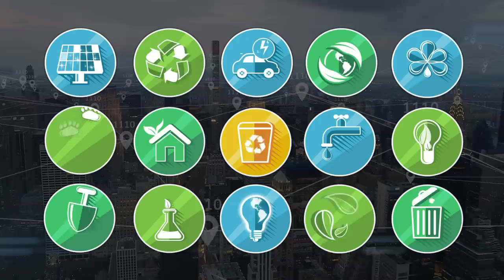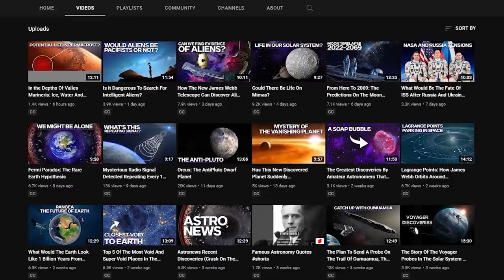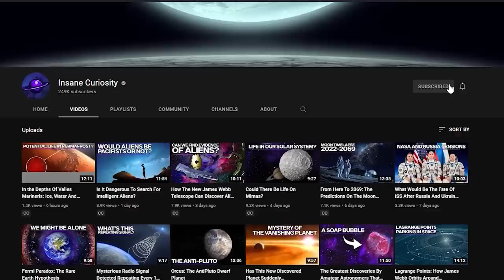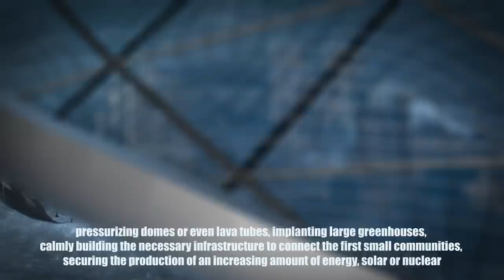Mars? No, It’s Better To Colonize The Moon First!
No matter how advanced our civilization is, sooner or later it will have to deal with a problem that is not easy to solve.
Which is?
That of our planet's finite resources.
And I am not referring to resources such as minerals, clean water, and breathable air, but to something even more fundamental and restrictive: the amount of space available.
There is in fact only a finite amount of land to inhabit on our planet.
Yes, sure, maybe someday we will build floating cities on the oceans, or even manage to live in the deep sea... but it's only a matter of time... sooner or later some part of us will have to leave the planet...
Okay, but to go where?  Useless for the moment to think about the romantic idea of searching for an extrasolar planet, perfect and already nice and ready to live on. The distances are prohibitive, and our technological resources are pathetically insufficient for such a mission.
Thus, if we want a world suitable for our life, it seems that our only option will be to transform a currently uninhabitable planet into one on which humans can survive. And this has a name, and it is called "terraforming."
A word that in the collective imagination evokes only one thing: Mars.
But despite the belief of many that Mars is the right world to terraform within our solar system, there may be an even better option closer to home: the Moon. And I'll explain why

Video Chapters:
00:00 Introduction
01:38 Overview
02:20 Why?
05:09 What about the Moon?
07:33 Advantage of our satellite